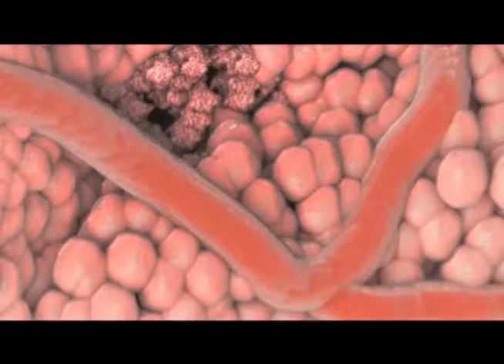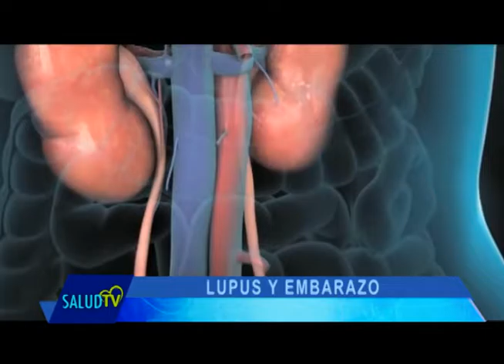Cápsula del Día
Lupus y embarazo.